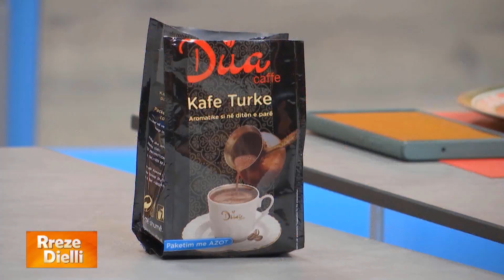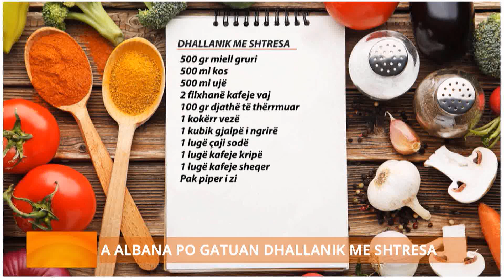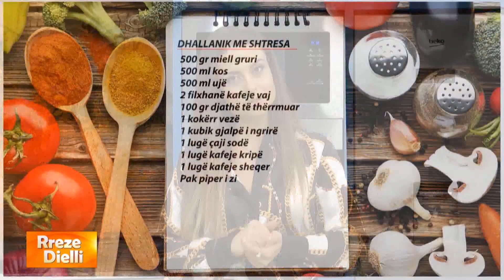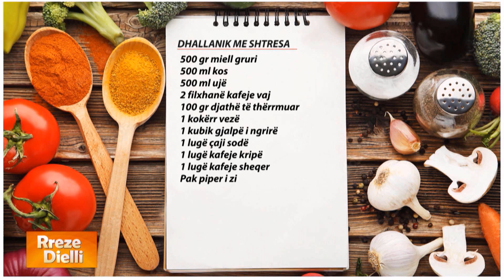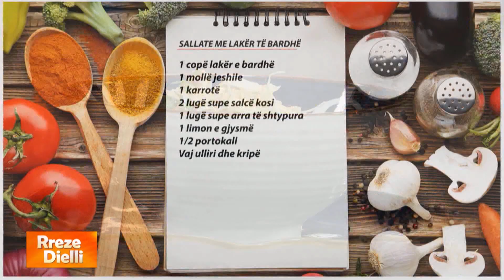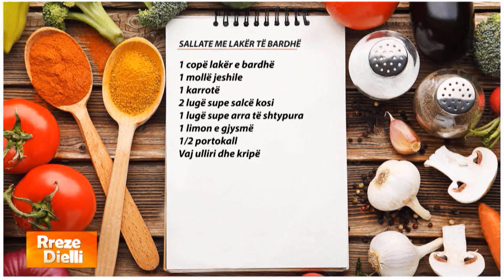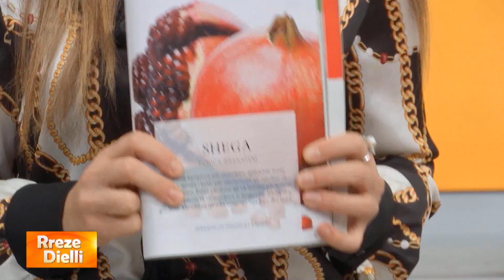Rreze Dielli - Dhallanik me shtresa, një nga recetat e nostalgjisë më të shijshme nga zonja Albana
Dhallanik me shtresa

500 gr miell gruri
500 ml kos
500 ml ujë
2 filxhanë kafeje vaj
100 gr djathë të thërrmuar
1 kokërr vezë
1 kubik gjalpë i ngrirë
1 lugë çaji sodë
1 lugë kafeje kripë
1 lugë kafeje sheqer
Pak piper i zi

Në një enë hedhim vezën, kosin, ujin, kripën dhe sheqerin duke i rrahur me telin e ëmbëlsirave. Fillojmë e shtojmë miellin, sodën, piperin e zi, vajin dhe i përziejmë mirë të gjitha bashkë. Do të formohet një brumë më i hollë sesa ai i kekut. Përdorim një tepsi 40 ose 42 cm, por të rrumbullakët. E lyejmë me gjalpë dhe hedhim aty 3 garuzhde nga brumi i përgatitur. E hapim mirë në të gjithë sipërfaqen e tepsisë dhe e vendosim për t'u pjekur në furrë, të cilën e kemi ndezur paraprakisht në 250 gradë, për 5 minuta. E nxjerrim nga furra, e lyejmë përsipër me copën e gjalpit të ngrirë dhe hedhim përsëri 3 garuzhde me brumë, duke e hapur me lugë në të gjithë sipërfaqen. E vendosim përsëri në furrë për 5 minuta, por rezistencën e poshtme të saj duhet t'a shuajmë, kështu do të piqet vetëm shtresa e sipërme. Veprojmë përsëri me të njëjtën mënyrë, sa të mbarohet i gjithë brumi. Në përfundim, e heqim nga furra dhe e lyejmë me gjalpë. E lëmë pak që të vaket dhe e presim për ta shërbyer. Konsumohet me djathë dhe me një gotë dhallë.